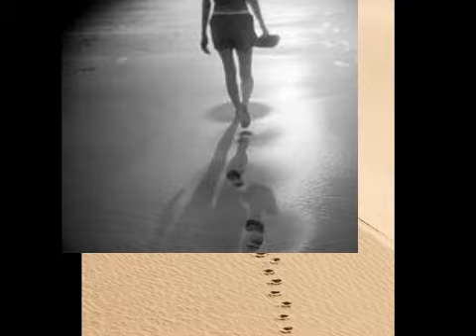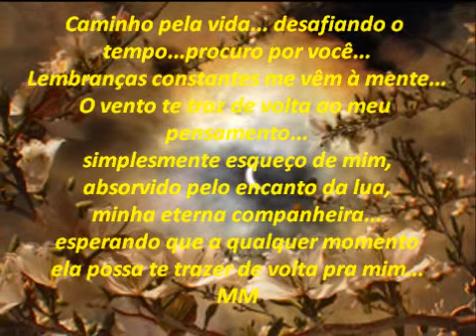A Lua e Eu - Ru MacFram